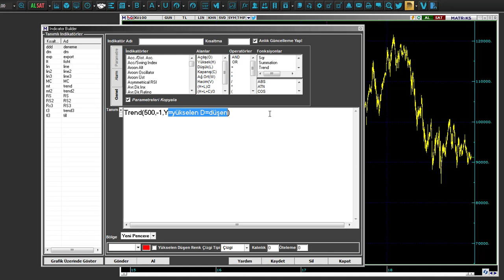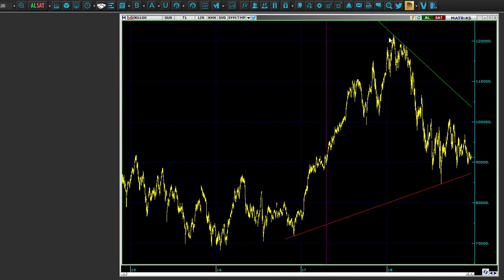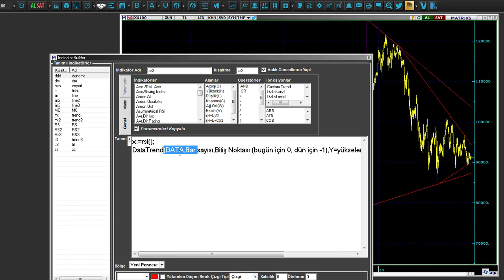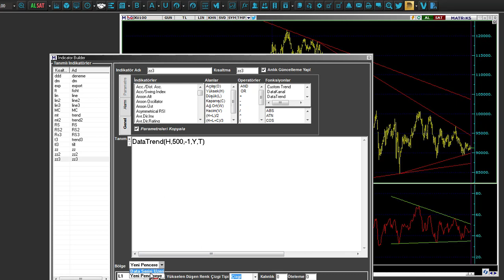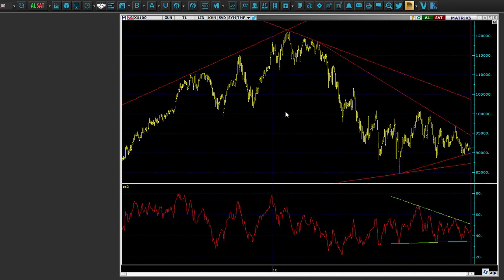Matriks formüllerinde trend kullanımı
Formüllerinizde trend ve datatrend fonksiyonlarının kullanımı. Örnekler ind builder üzerinden anlatıldı ancak bu yapıları sistem tester içinde de kullanabilirsiniz.